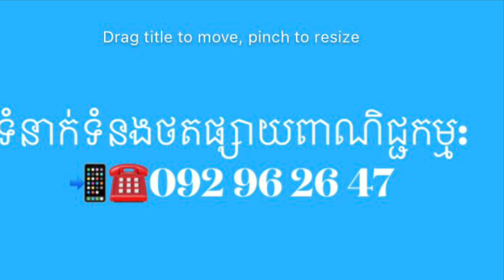Mobile Street Food, 200$ From 4pm -7.39pm, Delicious Roast Chicken , Prok… Cambodia street food.